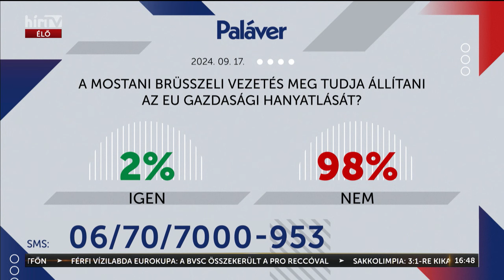Paláver (2024-09-17) - HÍR TV